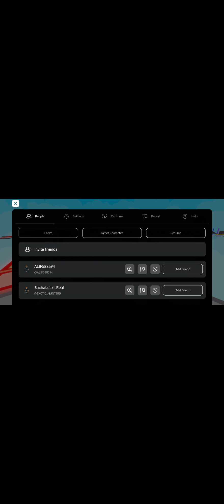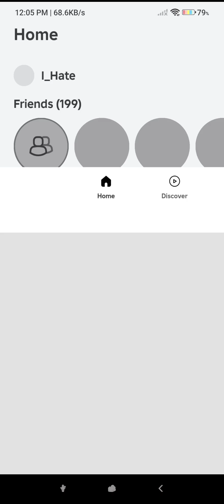Naglaro Nag Ni Clark Ng Roblox